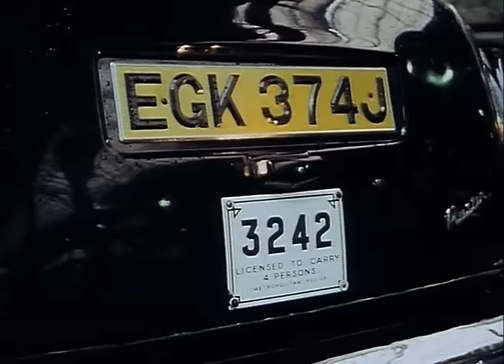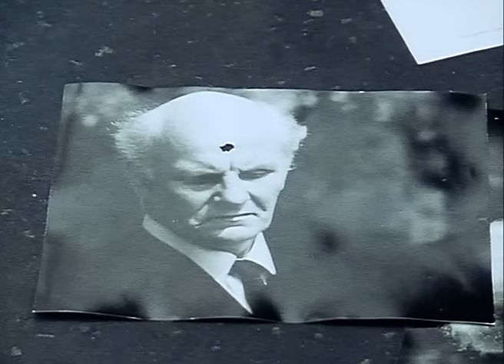Profesionálové-02x06-Odpadlík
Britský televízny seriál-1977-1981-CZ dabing